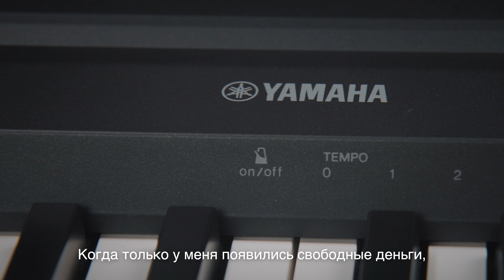Цифровое пианино Yamaha P45 | Отзыв преподавателя фортепиано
Не только ученики, но и многие преподаватели используют Yamaha P-45 в качестве домашнего инструмента. Звучание, клавиатура и функционал инструмента хорошо сбалансированы, что делает его одним из лучших доступных цифровых пианино для домашних занятий.

В этом видео преподаватель фортепиано Татьяна Малкина рассказывает о том, почему выбрала Yamaha P-45, делится своим опытом использования инструмента, а также рекомендует обратить внимание на несколько моментов перед его покупкой.

Татьяна Малкина, выпускница Московской Консерватории, лауреат международных и всероссийских конкурсов, частный преподаватель, автор блога в Instagram (@piano_jam).

Содержание:
0:00 Чем занимается Татьяна Малкина
0:49 Первое знакомство с Yamaha P-45
1:42 Причины покупки Yamaha P-45
2:08 Как использовался инструмент
2:31 Рекомендации перед покупкой инструмента
2:46 О возможностях при занятиях на цифровом фортепиано
3:42 Пожелание ученикам